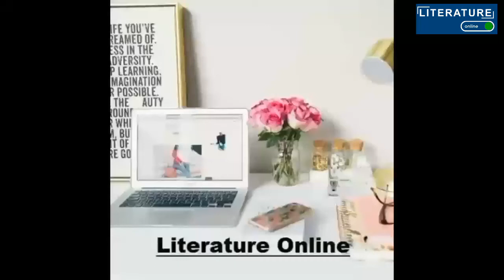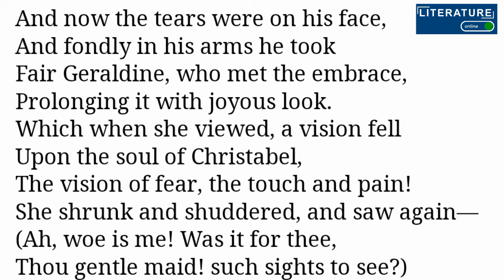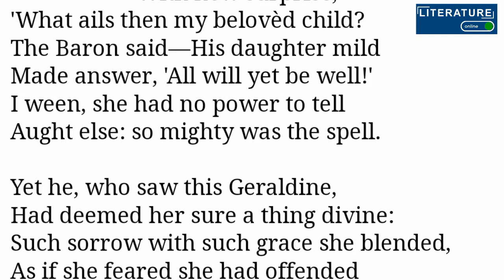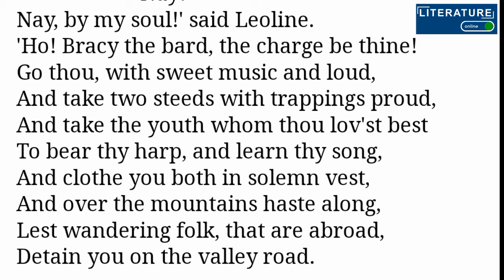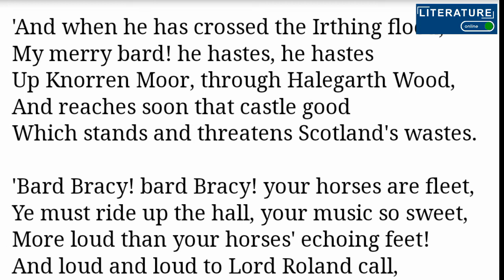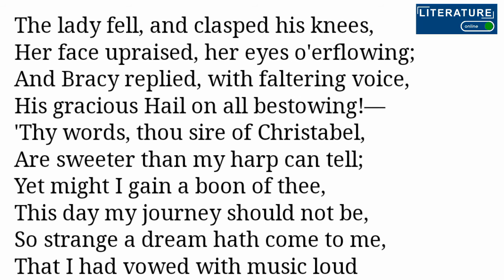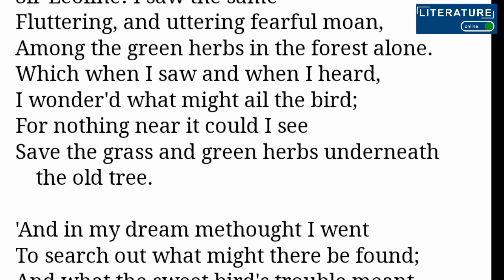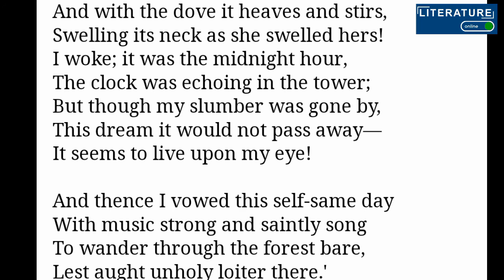Christabel by ST Coleridge in urdu| stanza 51-59|part-5| line by line translation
Christabel by ST Coleridge in urdu
Line by line translation
MA english and BS english